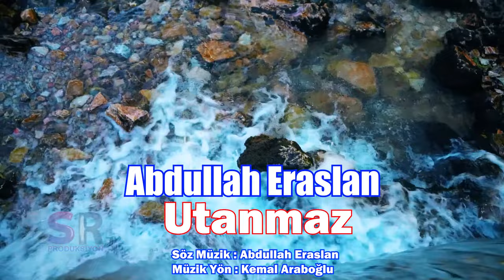Abdullah Eraslan - Utanmaz (Official Music Video)